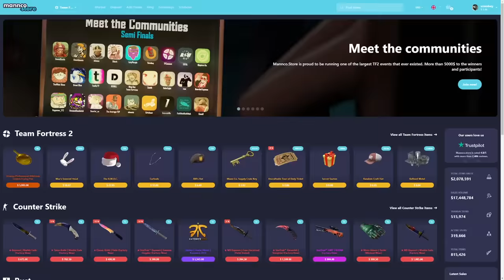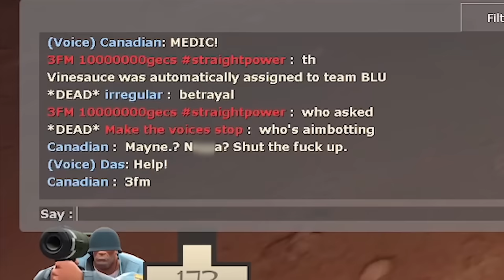TF2: This Flanking Soldier is Rather Annoying..